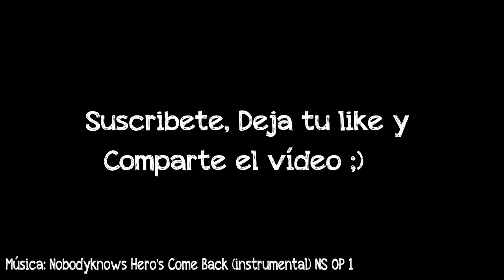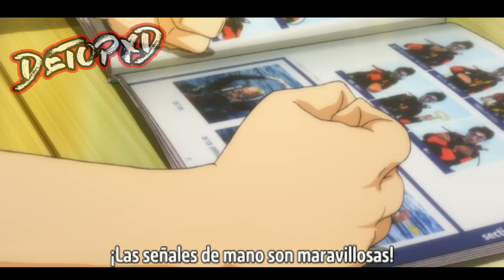VAYA SEÑORITA❤️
Espero te guste esta recopilación de los momentos másdivertidos de animes...DIABLOS SEÑORITA❤️

--- Links de los Animes, Miniatura, Intro, Outro ---

00:10 a 00:40, 01:14 a 01:41, 02:48 a 03:17, 04:54 a 05:21, 05:23 a 05:53 / Sunoharasou no Kanrinin-san:

00:43 a 01:11 / Zombieland Saga:

01:45 a 02:14 / Conception:

02:16 a 02:46 / Otona no Bouguya-san:

03:20 a 03:48 / Jingai-san no Yome

03:51 a 04:20, 06:27 a 06:56, 10:22 a 10:53 / Grand Blue

04:23 a 04:51 / Nazo no Kanojo X:

05:55 a 06:24 / Netoge no Yome Wa Onnanoko ja Nai to Omotta:

07:00 a 07:27 / Tensei shitara Slime Datta Ken:

07:30 a 07:56 / Gaikotsu Shotenin Honda-san:

07:58 a 08:25 / Kishuku Gakkou no Juliet:

08:28 a 08:54 / Gyakuten Saiban: Sono "Shinjitsu," Igiari!:

08:56 a 09:26 / Hinomaruzumou:

09:28 a 09:57 / Seishun Buta Yarou wa Bunny Girl Senpai no Yume wo Minai:

10:01 a 10:20 / Goblin Slayer:

*Miniatura del Vídeo*
Sunoharasou no Kanrinin-san:

*Outro del vídeo*
ED del Anime - Asobi Asobase: